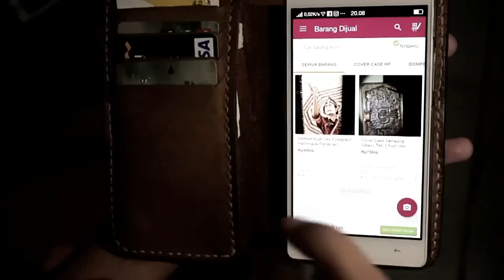Pahlawan Pelapak festivaliklanbukalapak / Tim Kreatif V24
Dengan semangat Kepahlawanan 10 Nopember kami mencoba memberikan solusi bukan demonstrasi kepada para pedagang kaki lima yang merasa tidak aman dan nyaman atau dikarenakan relokasi di tempat yang kurang strategis.
Dengan berjualan di bukalapak, para pedagang tidak takut lagi akan adanya razia dan diharapkan bisa menjangkau konsumen yang lebih luas.

Saduran pidato Bung Tomo:
Saudara - saudara, para pedagang kaki lima
Saudara - saudara semua, pemuda - pemuda Indonesia
Habiskanlah barang kita
Pertahankanlah lapak kita ini, penjual aman pembeli nyaman
Bersama Pahlawan Para Pelapak.

Cast: Erik Fikri, Devi Vio, Rio Satrio, Pinsa, Empie
Pengisi suara saduran pidato Bung Tomo: C.Lutvi
Editing suara: Yan Kaizan
Konsep: Tim Kreatif V24